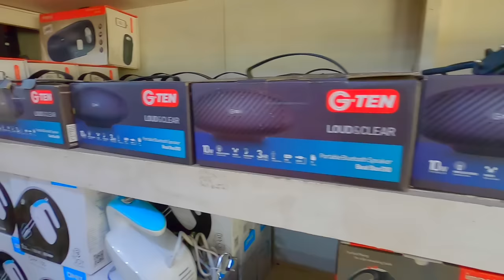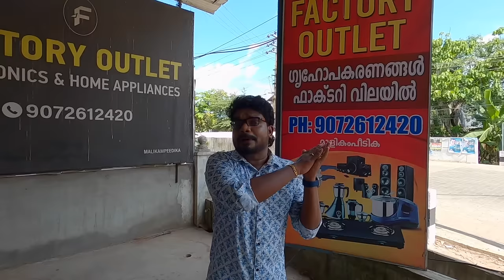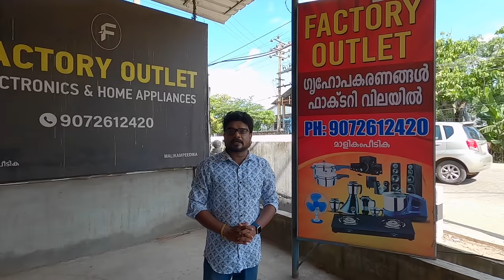4000/- രൂപ മുതൽ Factory വിലയിൽ LED TV & Home Appliances Low price Shop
4000/- രൂപ മുതൽ Factory വിലയിൽ LED TV & Home Appliances Low price Shop

This is a Factory outlet Located in Malikampeedika Aluva
Ernakulam District

Items In the Shop is Company Seconds items and warranty is not available for some products